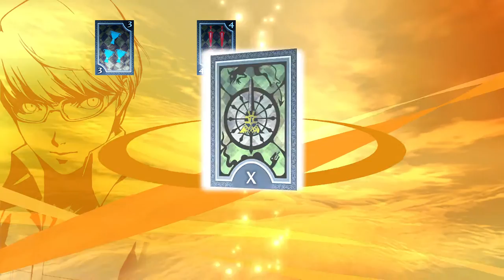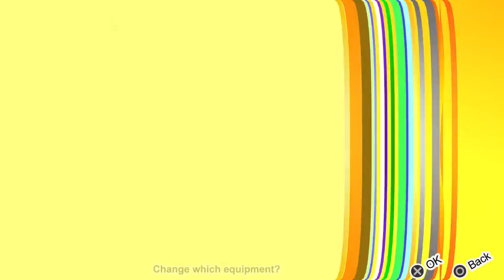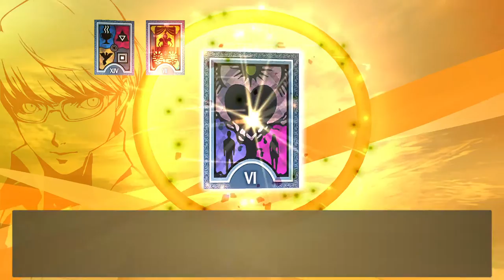Persona4 GOLDEN REV 2033 2021 12 17 07 52 13